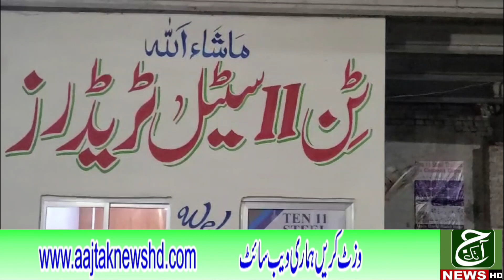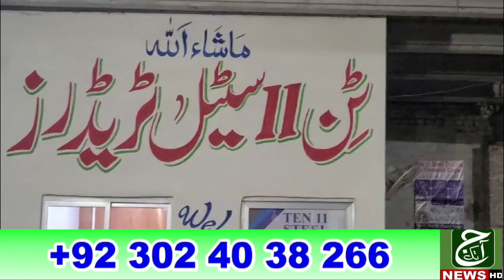Ten 11 Steel and Cement Dipu AAj Tak News HD PK